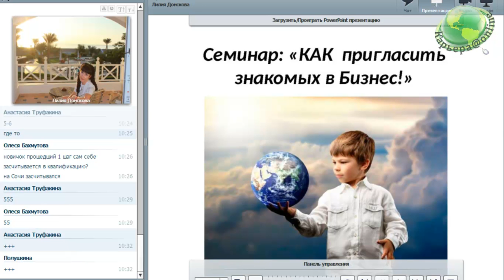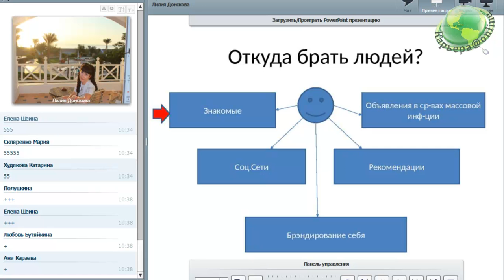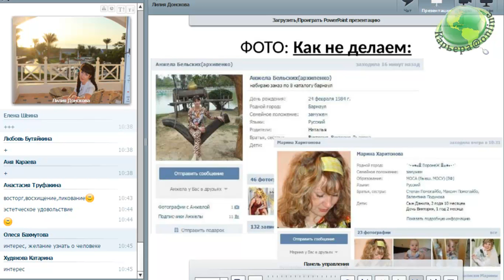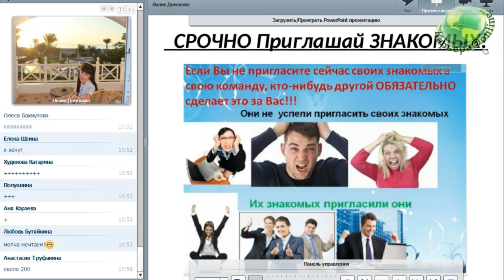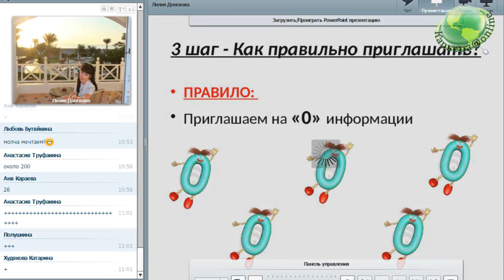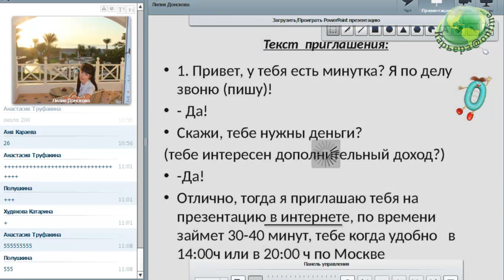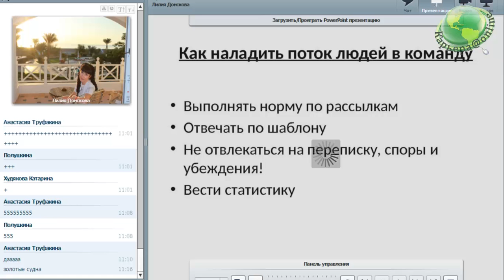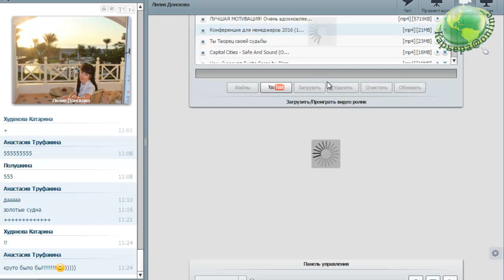Как пригласить знакомых в бизнес? Лилия Донскова 29.08.16